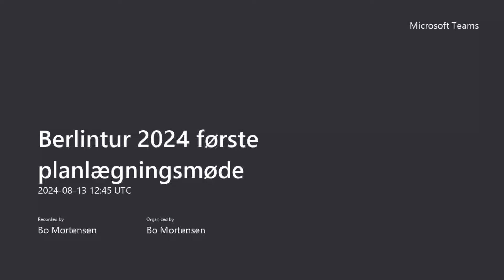V3 Speculation: end of the Dakka-tanks?